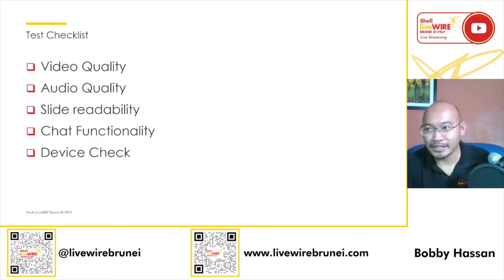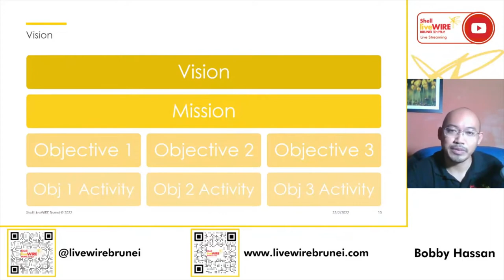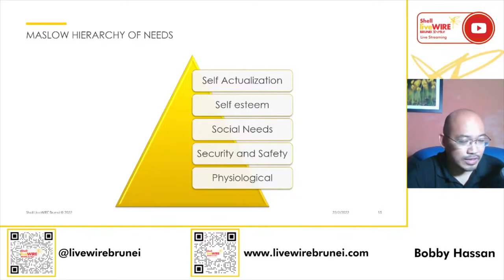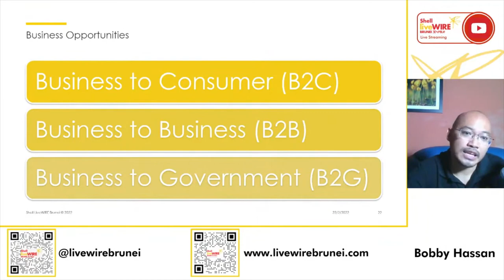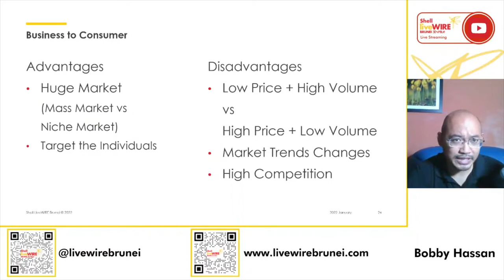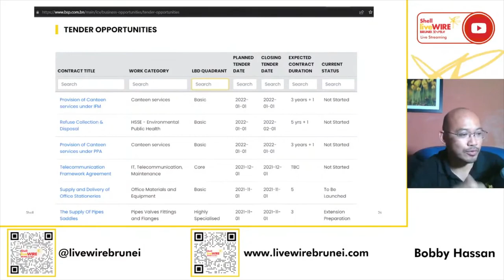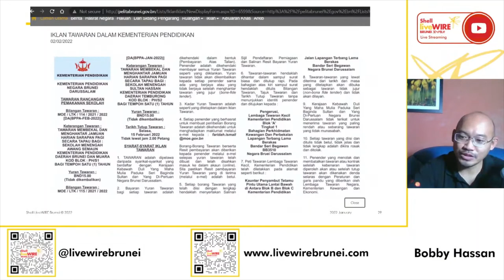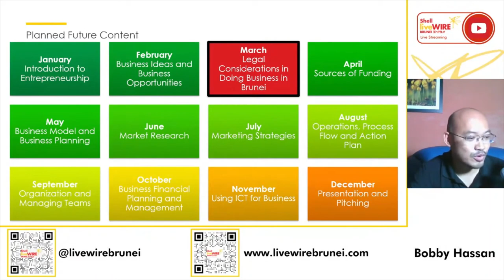Entrepreneurship Series Ep.02 - Business Ideas & Business Opportunities.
LiveWIRE Entrepreneurship Series Episode 2: Business Ideas & Business Opportunities conducted by Bobby Hassan - Business Counsellor, Shell LiveWIRE Brunei. The following were some of the topics covered:

6:06 Finding Your Business Ideas through your
6:15 Vision and Mission,
8:30 Purpose: Passion and Skills
13:33 Market Needs
16:08 Using Design Thinking to identify Problems and finding Solutions.
20:10 Business Opportunities (B2C, B2B, B2G)
20:50 B2C
26:58 B2B
36:55 B2G
43:44 LiveWIRE Resources